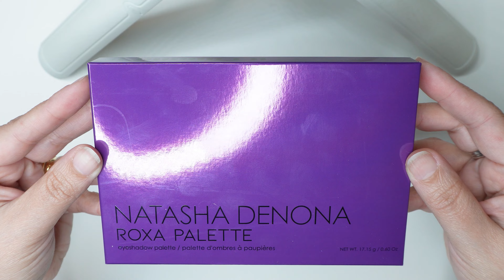Natasha Denona Roxa Palette | Swatches and Comparisons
I’m Joce and I love everything related to makeup, especially eyeshadow palettes. If you like this type of content please consider subscribing and liking my videos (that helps a lot!) and don’t forget to visit my IG page where you will find more content, eyelooks ideas, tutorials, etc.

Thanks for coming and enjoy!